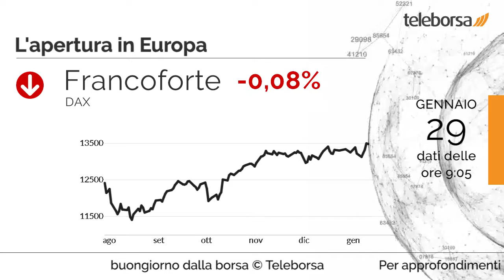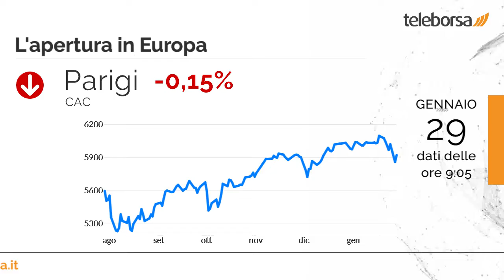Buongiorno dalla Borsa 29 gennaio 2020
Lieve aumento per la Borsa di New York, che mostra sul Dow Jones un rialzo dello 0,66%; sulla stessa linea, chiude in corsa il Nasdaq 100, che termina gli scambi a 9.090,93 punti. In denaro il Nikkei 225 (+0,71%). La Borsa di Shenzen è ancora chiusa per festività.

Piazza Affari non si sposta dai valori della seduta precedente, in linea con i principali mercati di Eurolandia. Ferma Francoforte, che segna un quasi nulla di fatto; nulla di fatto per Londra, che passa di mano sulla parità; trascurata Parigi, che resta incollata sui livelli della vigilia.

In fondo alla classifica degli indici settoriali troviamo il comparto alimentare con un calo di -0,44%. Giornata fiacca per Massimo Zanetti Beverage, che tratta in ribasso dello 0,68%.

Si attende stamattina dall'Italia la diffusione dei Prezzi alla Produzione, sia per la base annuale che per quella mensile. Ancora stamattina, in Unione Europea, sarà pubblicato il M3. Sempre questo pomeriggio, negli Stati Uniti, saranno pubblicate le Scorte di Petrolio.

Sui social